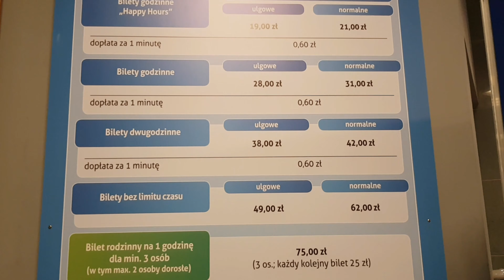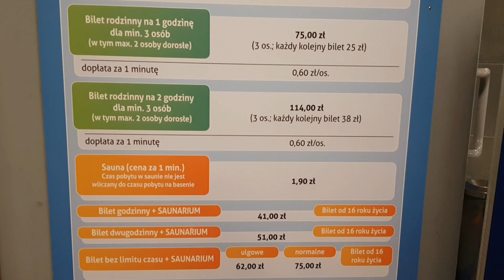#286 Аквапарк в Кракове.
Dobrego Pasterza 126, 31-416 Kraków